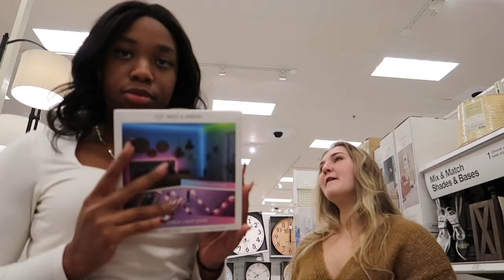Come Waste Money at Target With Me | Vlog, Content Day